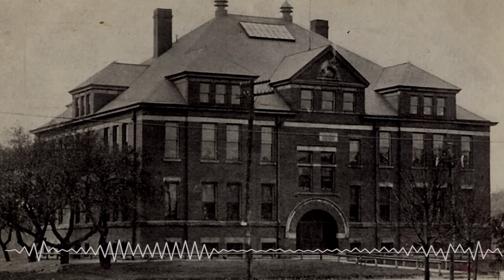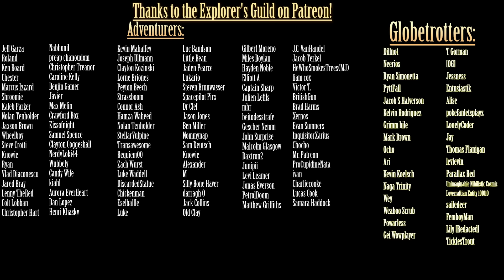Exploring the SCP Foundation: SCP-8833 - Nineteen Seventy-Six